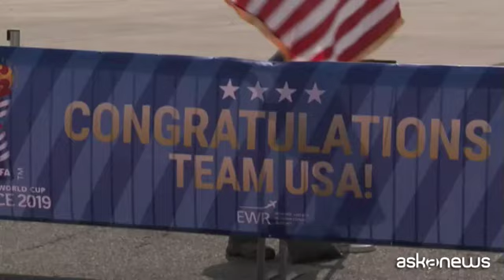Calcio femminile, giocatrici Usa accolte a New York come eroine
Roma, 9 lug. (askanews) - Le campionesse del mondo di calcio, le giocatrici americane che hanno conquistato i Mondiali femminili, hanno fatto ritorno a New York, acclamate dal pubblico e da un tifo mai visto per il calcio femminile.
Al loro arrivo all'aeroporto di Newark sono state salutate dal governatore dello Stato del New Jersey, e sulle note di "We Are the Champions dei Queen".
Ups musicale
Dice Megan Rapinoe, una delle giocatrici. "Oh, mio Dio. È bello essere a casa. Grazie alla Francia per l'ospitalità, ma davvero... Siamo molto eccitate di essere tornate in America".